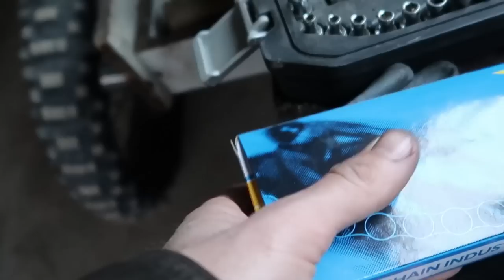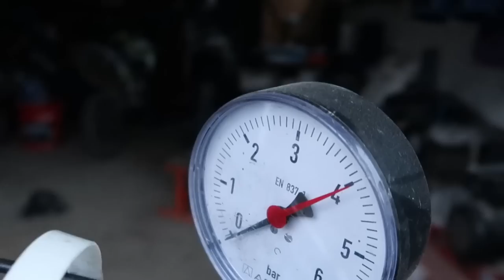Loncin TURBO / Launch Control / Nieudany zabieg / Pitbike Turbo